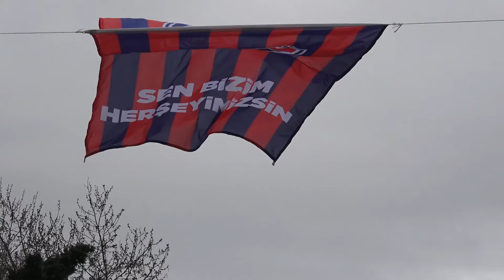SİLİVRİSPOR DESTEK KAMPANYASI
Silivri Belediye Başkanı Volkan Yılmaz, ilçenin önemli değerlerinden biri olan Silivrispor’a katkı sağlamak amacıyla ilçe protokol üyelerinin katılımıyla “Silivri Takımına Sahip Çık” kampanyası düzenledi.